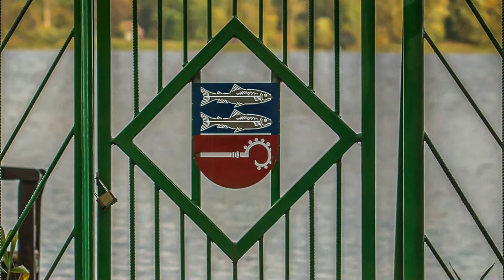Hallona PICTURE Schaalsee Liebe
Jahreszeiten